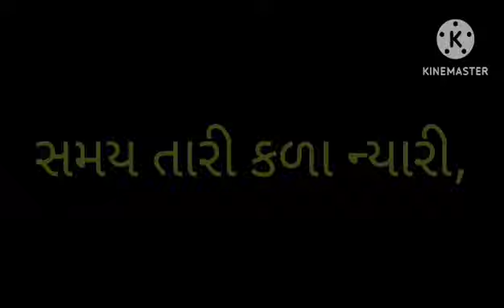Street news Junagadh 1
Video from Street News Gujarat